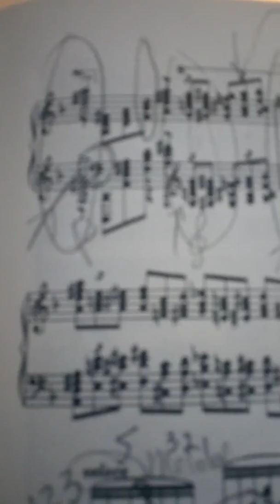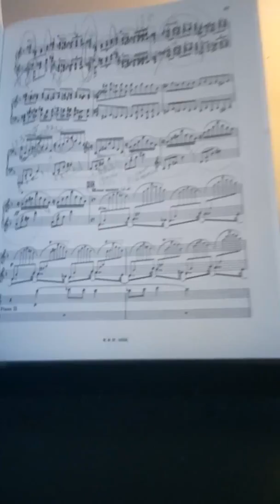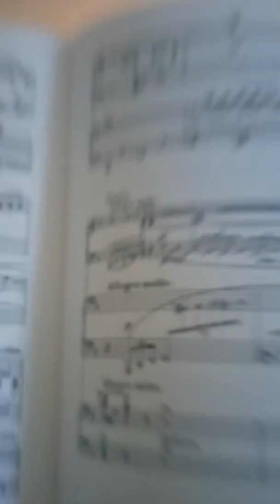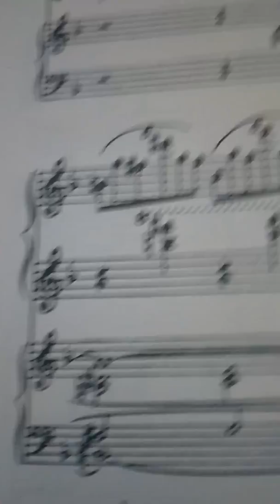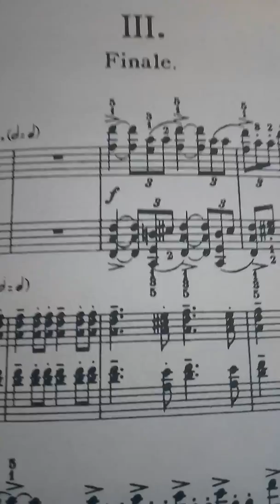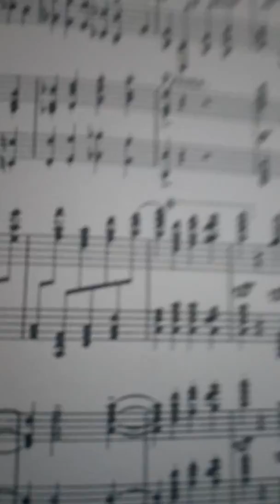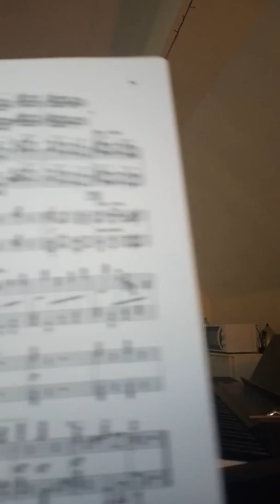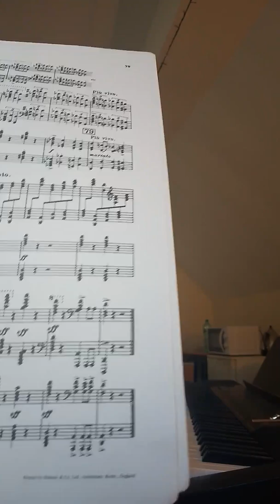Basically all I do is WORK for Hours. SHINE, Concert Pianist Movie. Sergei Rachmaninoff 1902 .